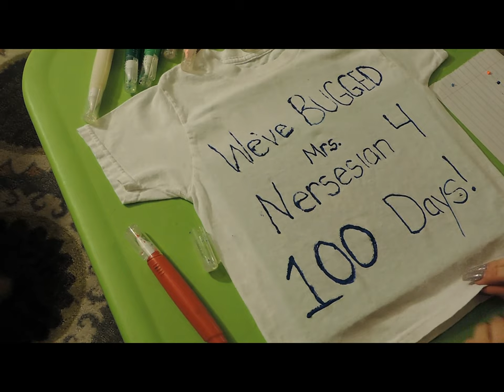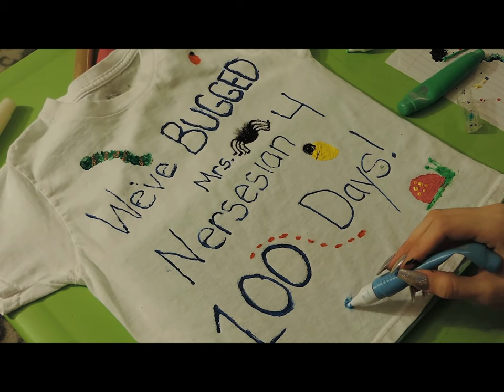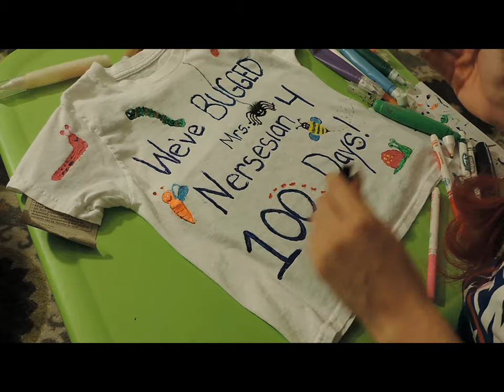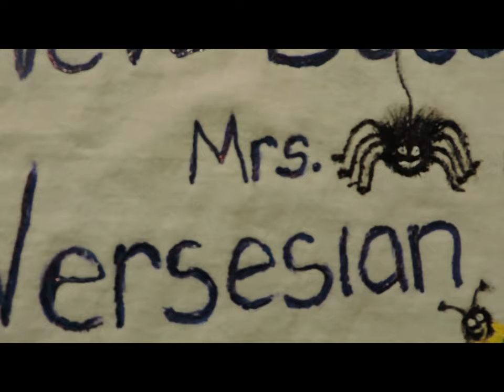100 Days Of School Diy Shirt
Hi Friends! Guess who is 100 Days Smarter? I AM! Friday February 3rd was the 100th day of school. My mom made me a cool shirt to wear. My teacher really liked it, and I hope you do too.